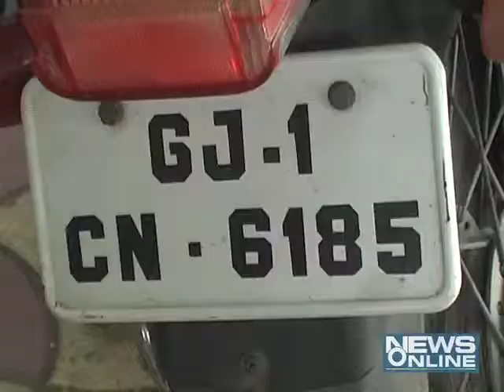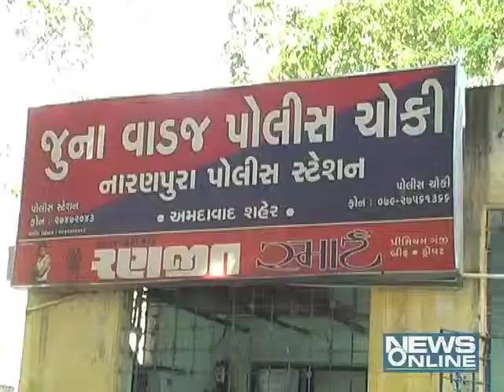ACB arrest traffic police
Traffic Constable taking bribe of Rs 400 from the public, adjust the trap ACB provided traffic officer.